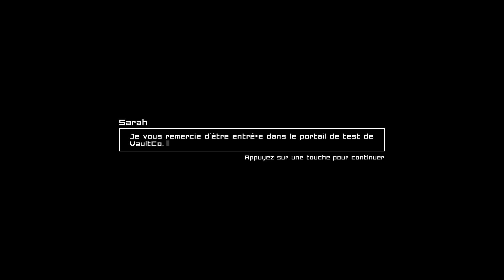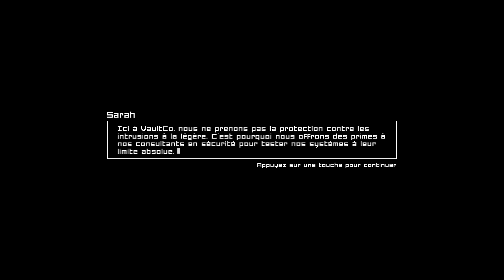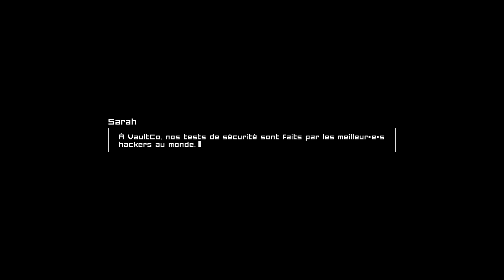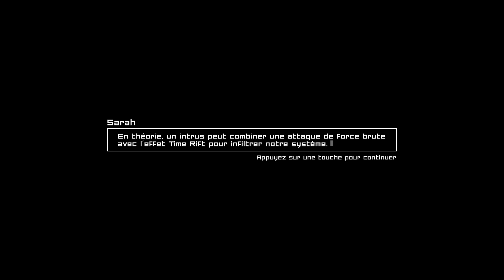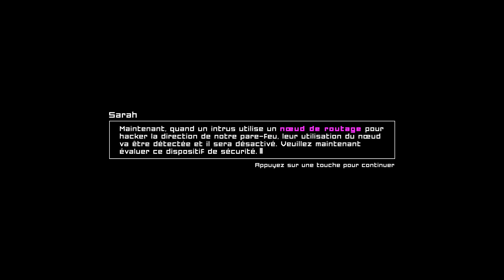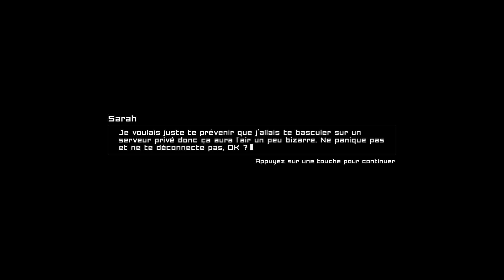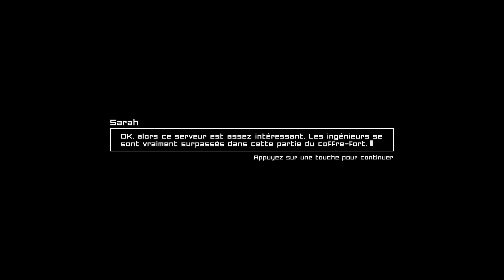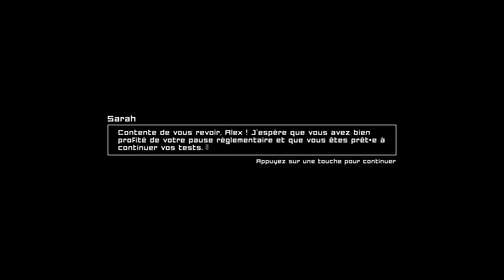TIME RIFT - DECOUVERTE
Découverte d'un jeu tout nouveau qui mêle reflexes et réflexion ! Et c'est français !

La musique du jeu a été composée et réalisée par Alexandre Parent (Moggy).